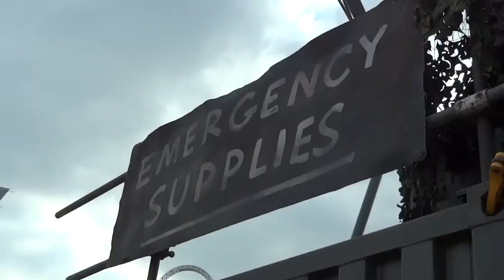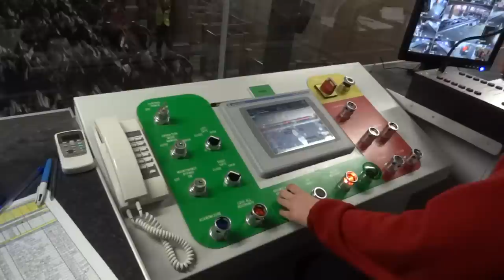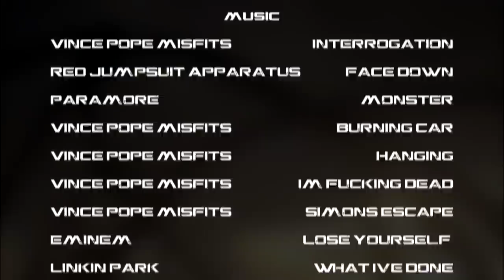The Swarm at Thorpe Park Documentary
In this special CoasterForce feature video, Mark Evans presents a fun & factual documentary about The Swarm roller coaster at Thorpe Park. The Swarm opened in March 2012 and was arguably the most anticipated coaster in the UK for many years. Join Mark in this Leigh Hills produced documentary as he tries to escape The Swarm! Watch in HD.